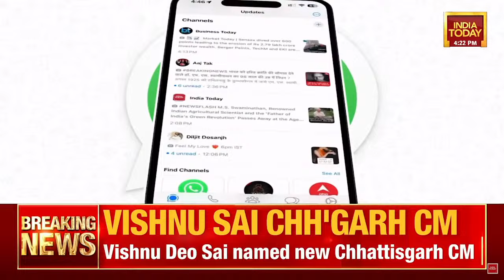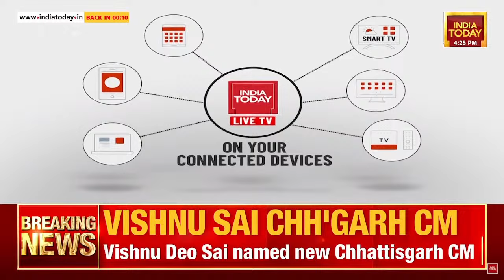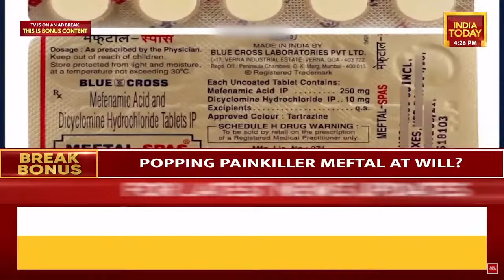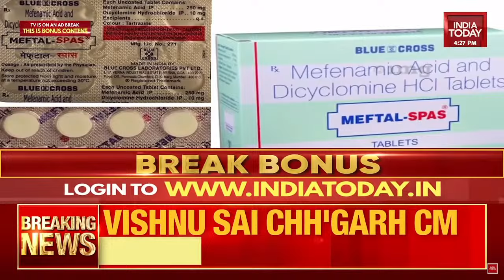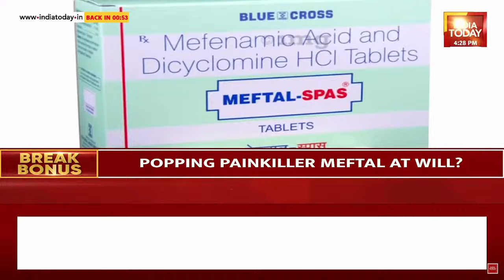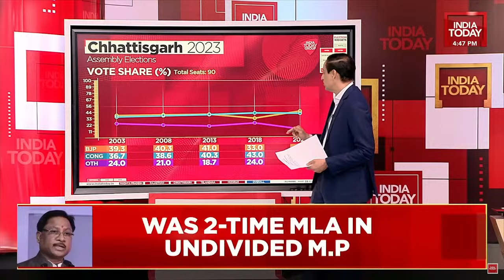Vishnu Deo Sai Announced As New Chhattisgarh CM | Chhattisgarh New CM News LIVE | India Today LIVE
BREAKING NEWS LIVE: Vishnu Deo Sai Announced New Chhattisgarh CM | Chhattisgarh Elections 2023

Vishnu Deo Sai has been picked by the BJP central leadership as the Chief Minister of Chhattisgarh, sources told India Today on Sunday. This brought an end to the suspense of who would become the chief minister in the state.

The announcement of Vishnu Deo Sai as Chhattisgarh Chief Minister came after a key meeting of the BJP’s newly-elected 54 MLAs in the state was held in Raipur.